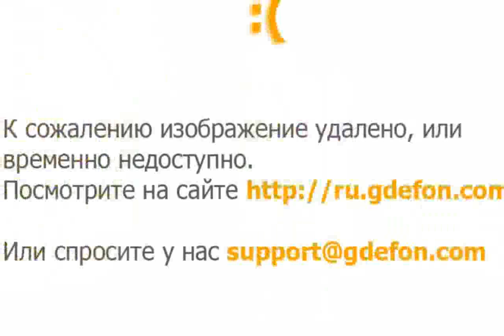Blooming Branch - Images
a rose is gently blooming brahms
blooming branches guttenberg
blooming brilliance ensemble
blooming branch photography
blooming branches rice lake wi
blooming bright star of belle isle
blooming branches wholesale
blooming branches rice lake
blooming branches centerpieces
blooming branch
blooming bread